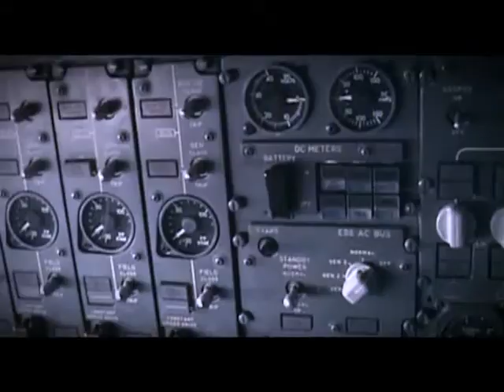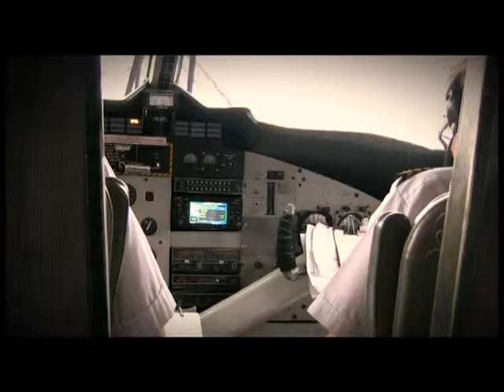Mig i Magic Mountain - Fuld længde